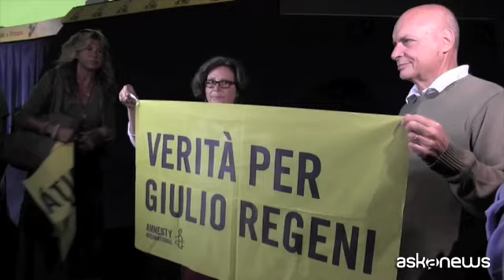Giulio Regeni, la famiglia: un fallimento l'incontro pm col Cairo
Roma, 1 lug. (askanews) - "Un fallimento l'incontro dei pm con il Cairo". C'è delusione nei genitori di Giulio Regeni, a quattro anni e mezzo dall'uccisione del giovane ricercatore italiano in Egitto. "L'incontro virtuale di oggi con la procura egiziana è stato fallimentare - sottolineano gli avvocati della famiglia Regeni -. Gli egiziani non hanno fornito una sola risposta alla rogatoria italiana sebbene siano passati ormai 14 mesi dalle richieste dei nostri magistrati. E addirittura si sono permessi di formulare istanze investigative sull'attività di Giulio in Egitto".
Per la famiglia del giovane ragazzo si tratta di "una posizione offensiva e provocatoria". "Nonostante le continue promesse - proseguono i legali - non c'è stata da parte egiziana nessuna reale collaborazione. Solo depistaggi, silenzi, bugie ed estenuanti rinvii".
E ora i genitori di Giulio Regeni chiedono con forza al governo italiano di passare ad azioni politiche e diplomatiche concrete, richiamando l'ambasciatore.